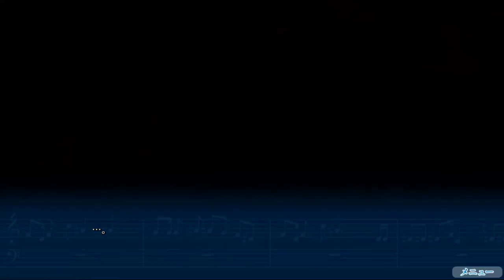青春は思い出のうた【箱庭のうた】実況 Part15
後輩の女の子に非常階段へとつれてかれる涼介。

こ、これって・・・告白！？